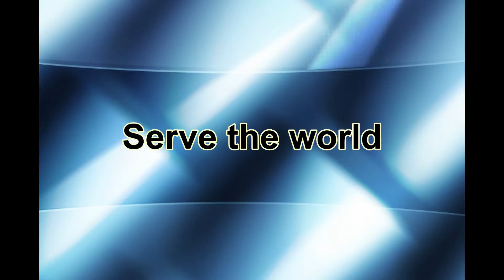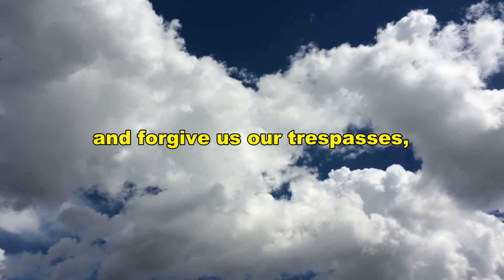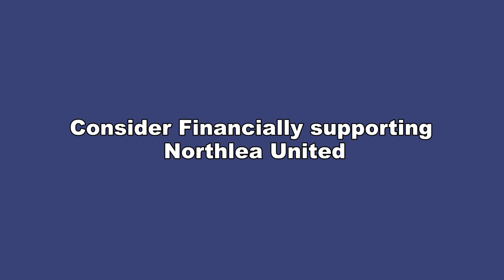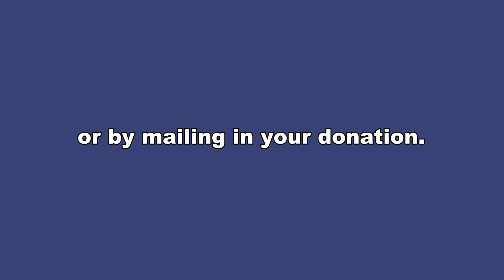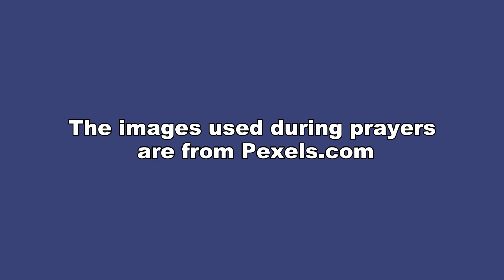Sunday May 10, 2020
Sunday May 10, Mother's Day virtual worship service.

Music used during opening - Bendsound.com
Images used during prayers can be found at Pexels.com - Contributors: Kelly Lacy, Pixabay, David Clausen, Tom Fisk, Engin Akyurt, Nithan Pa, Steve B,